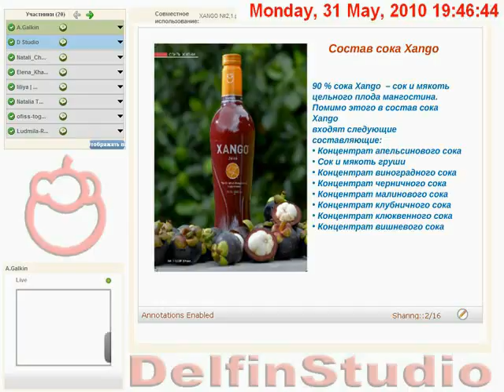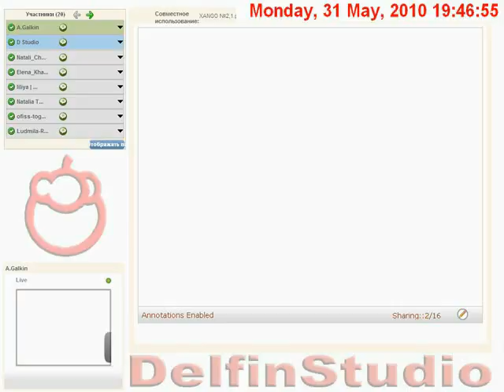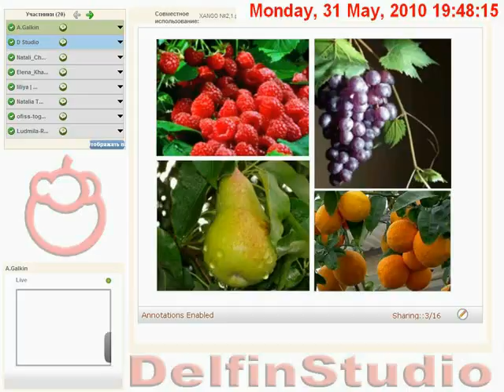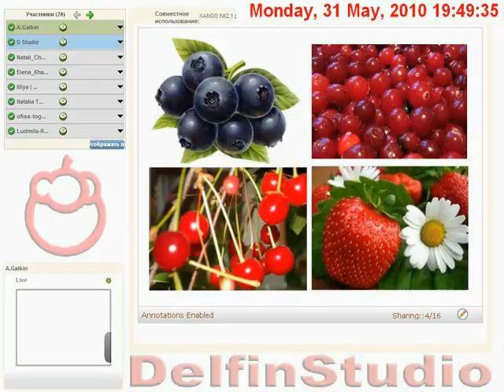XANGO JUICE (состав сока)